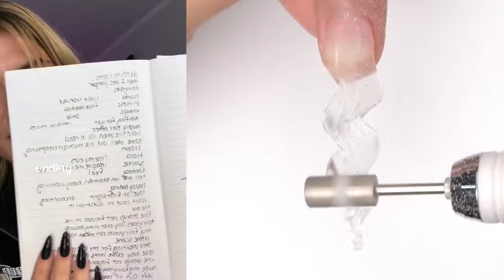👠 NAIL ART STORYTIME TIKTOK 2024 ☔ Regal Nails @Bailey Spinn || POVs Tiktok Compilations #67